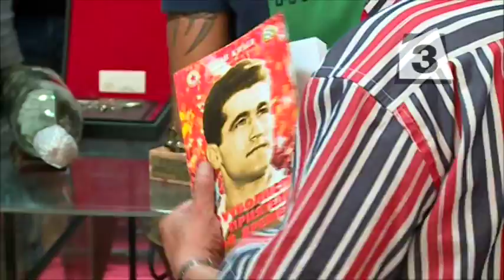"Армейците" се докоснаха до славната история на ЦСКА